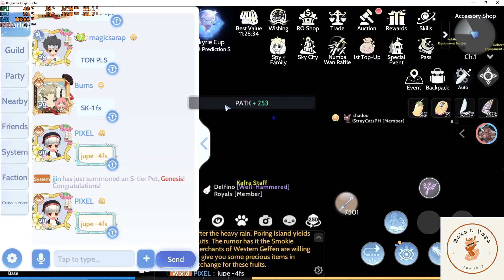WE GOT WHAT WE WANTED! TWICE! [Ragnarok Origin Global]